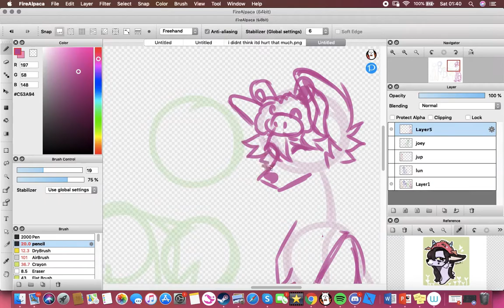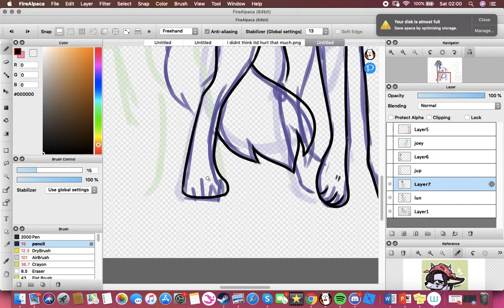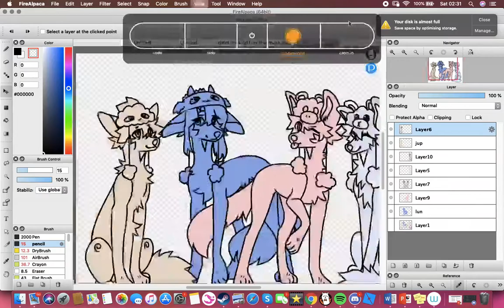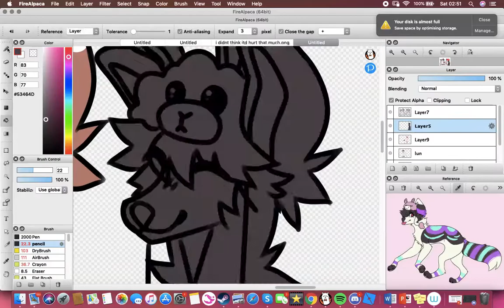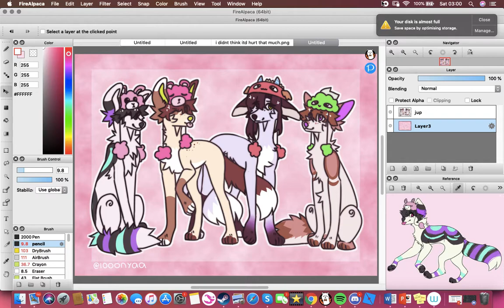hat lads hat lads!!!! speedpaint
hiyaaaa
this is an older speedpaint but theyre still cute soOOoooo c:

song is cocoon by milky chance